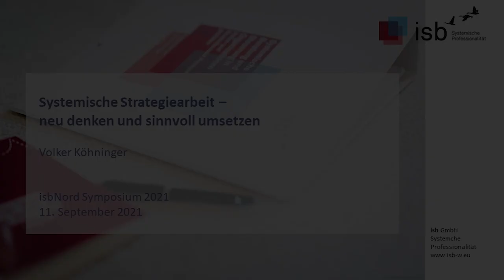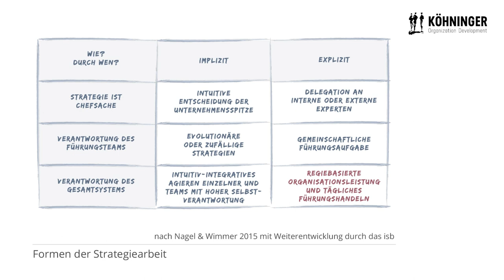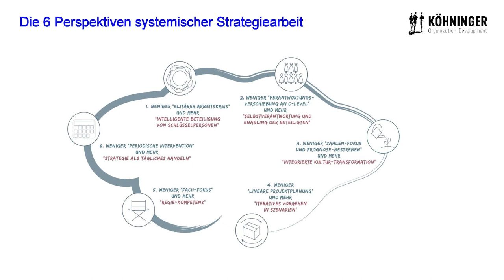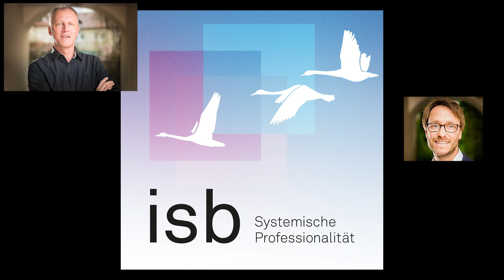Systemische Strategiearbeit - neu denken und sinnvoll umsetzen; Volker Köhninger; isb Nord; 2021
Impuls von Volker Köhninger beim virtuellen Symposium isb Nord 2021 zum Thema "ReFokus Strategie - zwischen Königsdisziplin und Graswurzelbewegung" am 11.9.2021.

Was macht systemische Strategiarbeit aus und wie unterscheidet sie sich von den klassischen Ansätzen? Wie kann Strategiearbeit zukunftsweisend gedacht werden?

Volker Köhninger berichtet aus der konkreten Praxis der Organisationsentwicklung und stellt gleichzeitig die übergeordneten Zusammenhänge zu Wandel, Wertschöpfung und Kulturbildung her. Strategieprozesse werden als gemeinschaftliche Organisationsleistung gesehen und gestaltet und können so im Kleinen wie im Großen positive Entwicklungen auslösen und nachhaltig tragen.